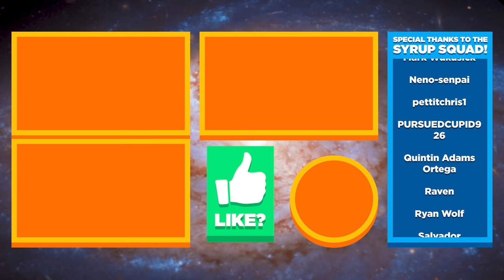🚀 🌌 FISH IN SPACE?! BONUS LEVEL, BARNARDSHIRE SPACE AGENCY! - I Am Fish Ep.12 (Gameplay Let's Play)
I Am Fish gameplay / let’s play / playthrough with Waffle! I Am Fish is zany physics-based adventure game that's a little fishy...

▶︎ Play I Am Fish on Xbox One / Xbox One S / Xbox One X / Xbox Series S / Xbox Series X here